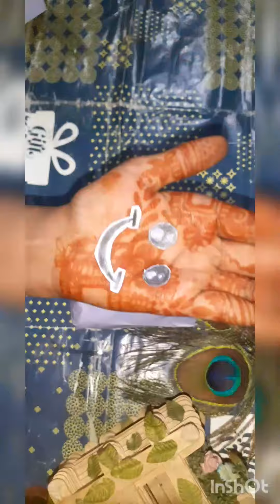Pencil holder 👌👌👌👌diy craft 🙂🙂